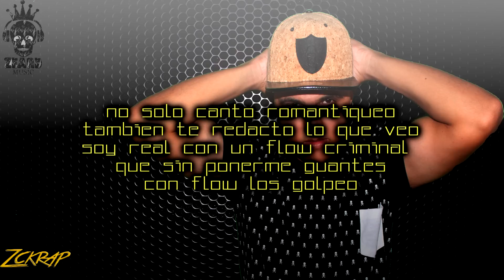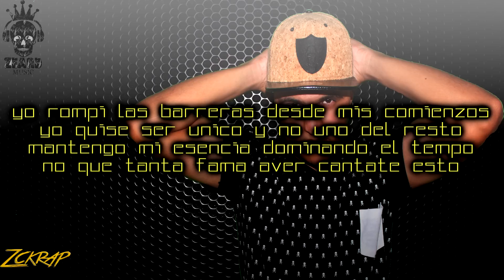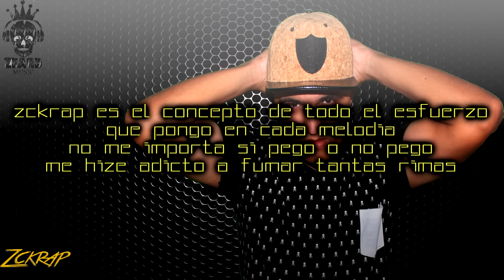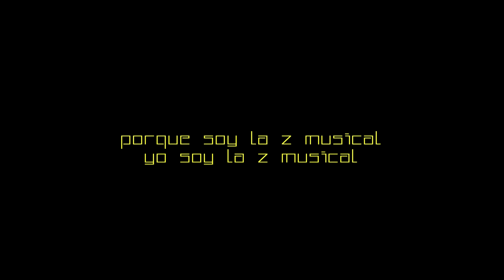La Z Musical Zckrap Prod by TBN Beatz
Amigos primero que nada les pido una disculpa ya que estaré
subiendo temas cada 15 dias debido a que mi estudio de grabacion estará
en remodelación, y segunda este temita es el primero el disco así que disfrutenlo
no es nada romantico debido a que este disco es el concepto dde lo que
hago actualmente, demuestro que sin tener fama puedo cantar como cualquier
famoso,eso quiere decir que todos ustedes tambien lo pueden hacer con un poco
mas de esfuerzo.

SI QUIERES ESCUCHAR ALGUNOS
TEMAS QUE AUN NO SE ESTRENARAN ENTRA
Categoría